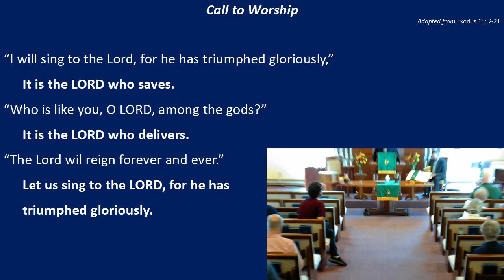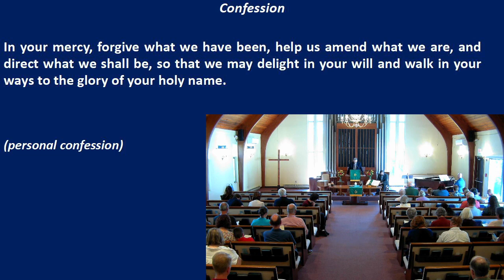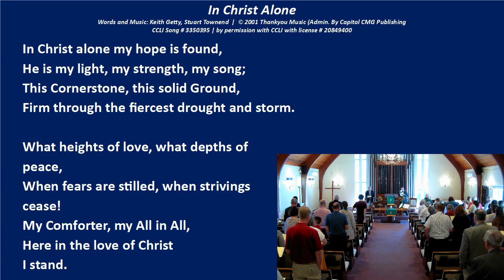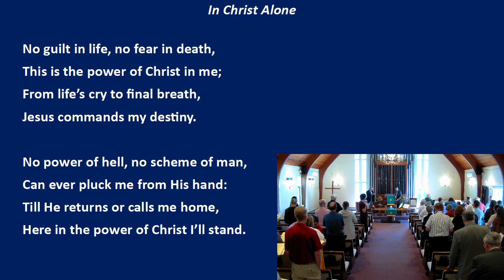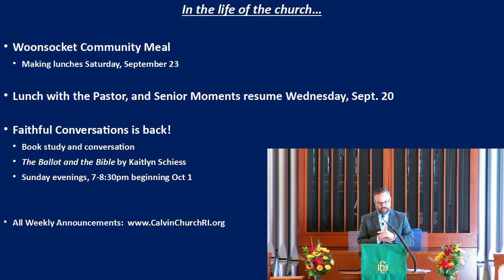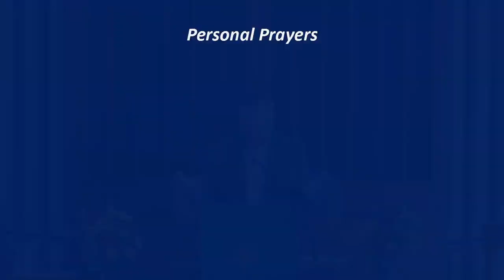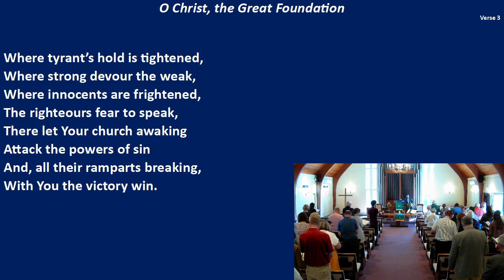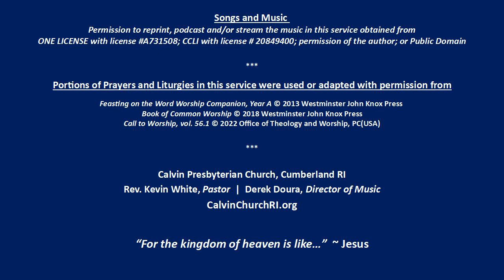9/17/2023 | Sunday Worship with Calvin Presbyterian Church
Permission to reprint, podcast and/or stream the music in this service obtained from ONE LICENSE with license A​​-731508, CCLI with license #20849400, buy the author​,​ and Public Domain